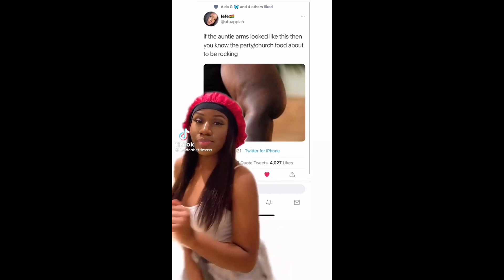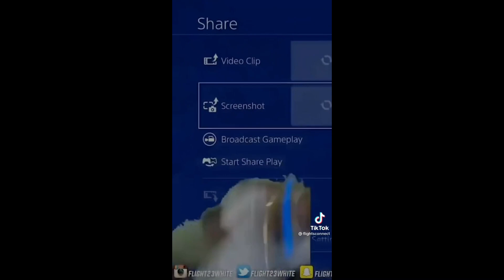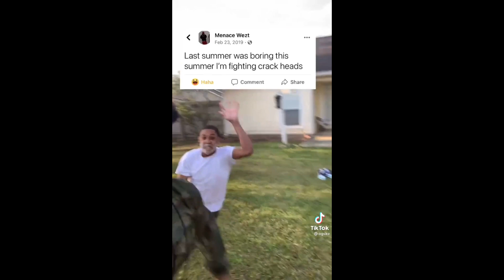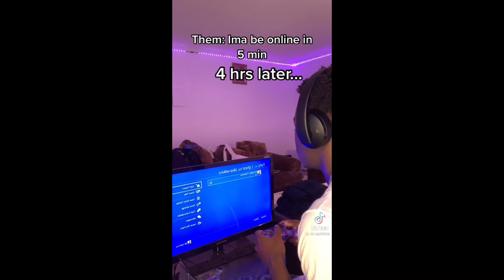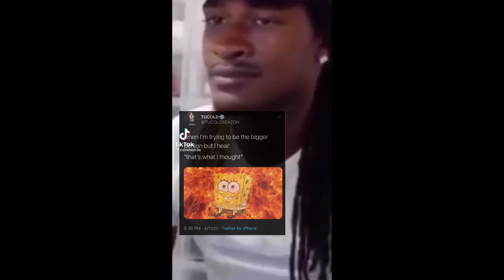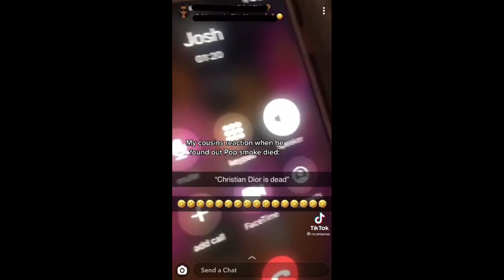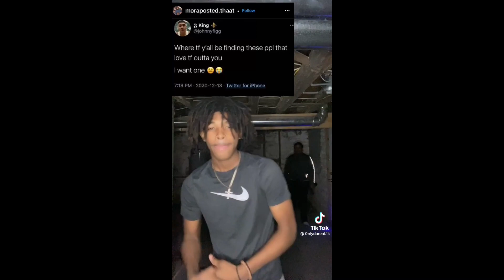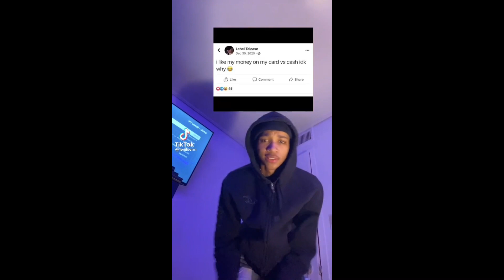Black TikTok 🍫212